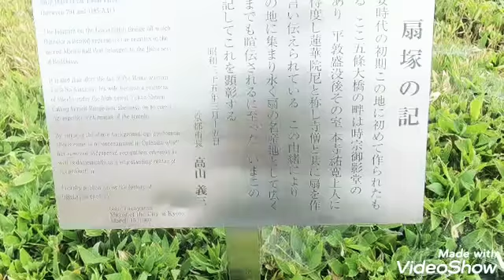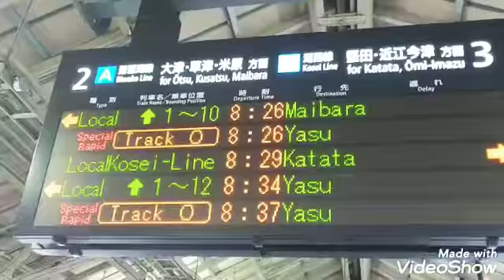石田三成 終焉の地 六条河原(五条大橋)処刑場 関ヶ原の合戦 西軍 戦国武将 小西行長 安国寺恵瓊と運命を共にする。第85話 横浜ザイバツ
日本一周青春18きっぷ電車の旅！

京都の五条大橋に来ました。

ここは 関ヶ原の合戦の西軍の戦国武将

石田三成、安国寺恵瓊、小西行長が

斬首(処刑)された場所です。

五条大橋は さまざまな歴史上の人物が

処刑されています。

投資家